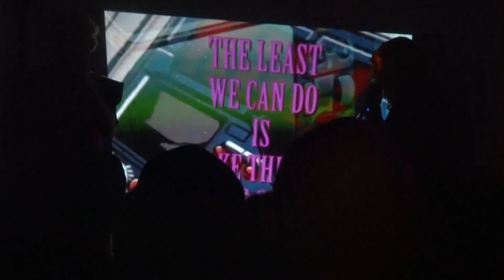Crisco Thunder at Aux Arts